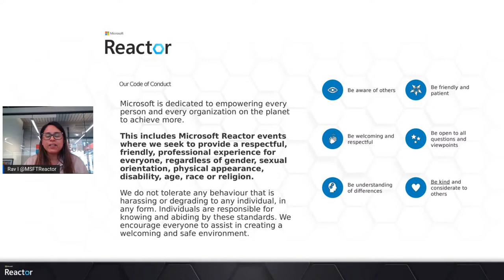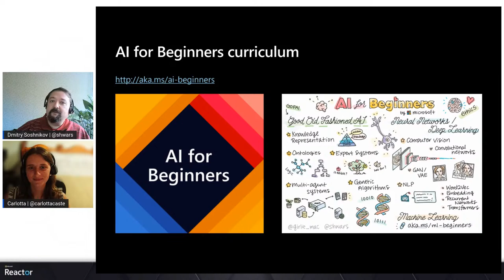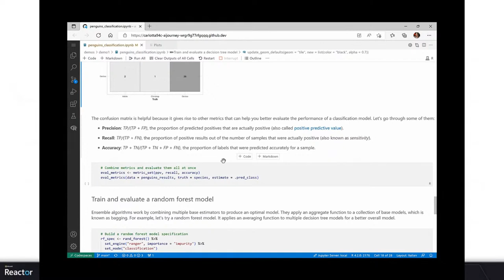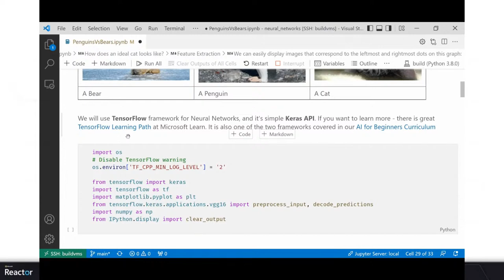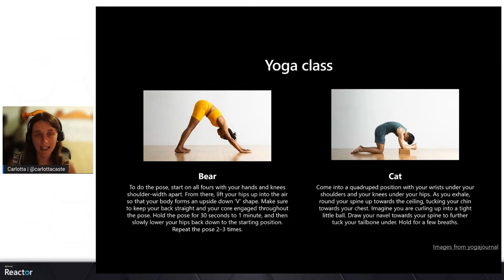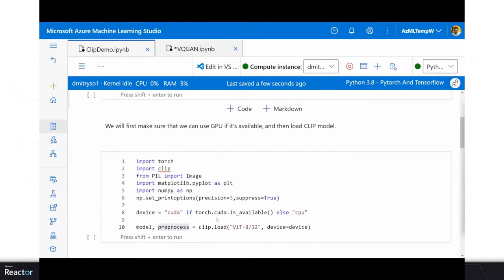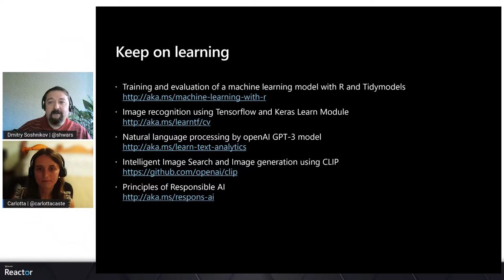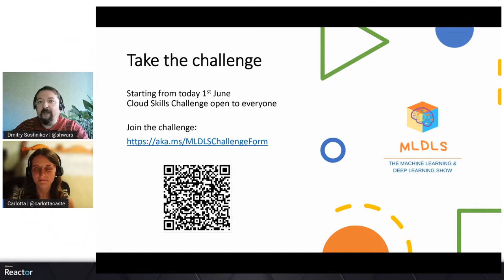Getting Excited to Learn AI/ML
What is the event about?
This session will be the opening ceremony for the Machine Learning and Deep Learning Show (MLDLS) Summer School 2022. We will guide the audience through a series of engaging AI/ML demos, and also discuss how they can continue their learning journey into AI.

All students/learners wishing to start their learning journey into AI

Attend this session to learn more about MLDLS Summer School and to get some inspiration and guidance about where to go next to learn exciting AI topics

Any pre-requisites
None

Speaker Bios
Carlotta Castelluccio
Carlotta Castelluccio is a Cloud Advocate at Microsoft, focused on Data Analytics and Data Science. As a member of the Developer Relationships Academic team, she works on skilling and engaging educational communities to create and grow with Azure Cloud, by contributing to technical learning content and supporting students and educators in their learning journey with Microsoft technologies. Before joining the Cloud Advocacy team, she have been working as an Azure and AI consultant in Microsoft Industry Solutions team, mainly involved in customer-face engagements focused on Conversational AI solutions. Carlotta earned her Master’s Degree in Computer Engineering from Politecnico di Torino and her Diplôme d'ingénieur from Télécom ParisTech, by completing a E+/EU Double Degree Program.

Dmitry Soshnikov, Cloud Advocate Microsoft
Dmitry is a Microsoft veteran, working for more than 15 years. He started as a Technical Evangelist, and in this role presented on numerous conferences, including twice being on stage with Steve Ballmer. He then worked for 2 years as Senior Software Engineer, helping big European companies to start pilot digital transformation projects based on in AI and ML. As Cloud Developer Advocate, Dmitry focuses on creating educational content and working with academic and research institutions. He is also an Associate Professor at MIPT, HSE and MAI in Moscow, a big fan of functional programming and F#, and a maintainer/primary developer of mPyPl library. In his spare time, Dmitry explores Science Art and Technological Magic, as well as performs Chinese tea ceremonies.

Vedant Bahel
Vedant Bahel is Gold Microsoft Learn Student Ambassador. He is an author and researcher with multiple published papers and books. Vedant's primary area of research is in domain of Applied Machine Learning and Product Designing. He is a 2021 MITACS Canada GRI Scholar and also was awarded IEEE Richard E Merwin Award in 2021. He is also a two-times TEDx speaker. Vedant is an incoming graduate student at the University of British Columbia in Vancouver, Canada.

Harsh Aryan
Harsh Aryan is a Gold Microsoft Learn Student Ambassador pursuing B.Tech MBA Dual Degree in Information Technology at Indian Institute of Information technology, Allahabad with experience in in Deep Learning, Software Engineering and Product Management. Harsh will be joining Goldman Sachs as a Technology Analyst in Bangalore. He loves making complex Technology understandable and accessible to all, and will be instructing the MLDLS for the third year in a row. He is the fun guy who adds the M to MLDLS which sometimes(mostly) stands for Memes.

Rucha Yagnik
Rucha Yagnik is a Gold Microsoft Learn Student Ambassador. She is graduate student at University of Southern California and is currently a ML intern at VISA. She loves community and never stops contributing to it.  She is a IamRemarkable facilitator and a GHC Scholar 2021. Rucha has been part of the MLDLS team since 2021.

Prathmaesh Shanbhag
Prathamesh Shanbhag is a Microsoft Learn Student Ambassador and a Hack Club Lead, and also the very recent addition to MLDLS, with his interests primarily focused in the Front-End Domain/ He focuses on creating a amalgamation between Machine Learning and the Immersive Web.
Apart from that he is into Content Creation and Documenting his journey, just like your friendly neighborhood spiderman but in tech!

[eventID:16372]